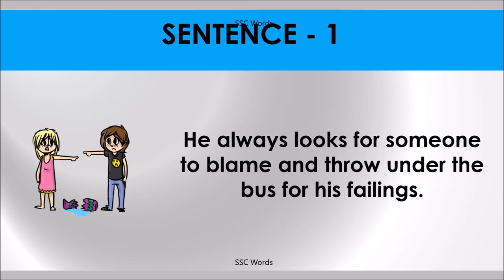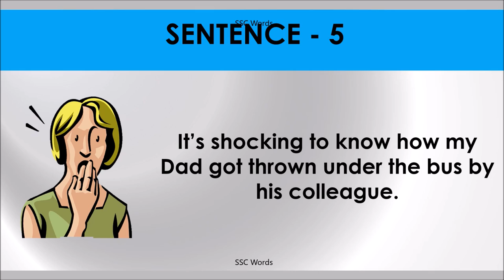THROW UNDER THE BUS Idiom 141 # Meaning and five sentences # SSC Words